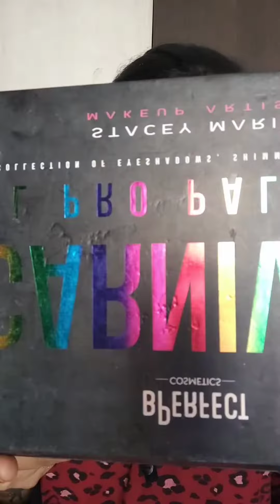meghana raj recreation look ✅@meghana_raj ❤️🫶🥰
meghana raj recreation look ✅ can't match her Grace cuteness but still tried 🫶 please share your opinion about this look drop ur comment#meghanaraj